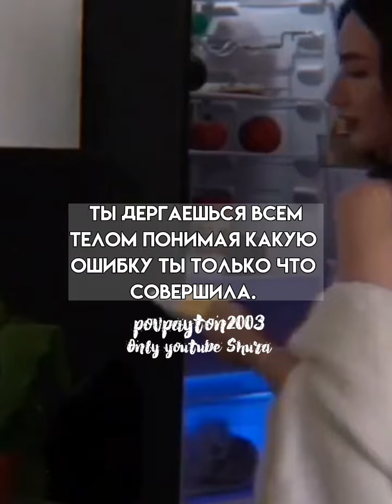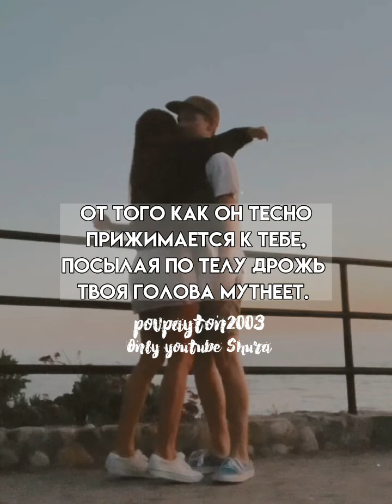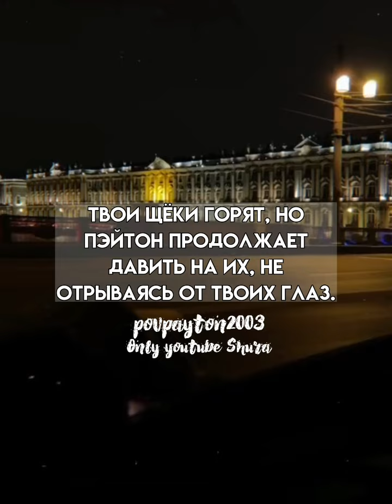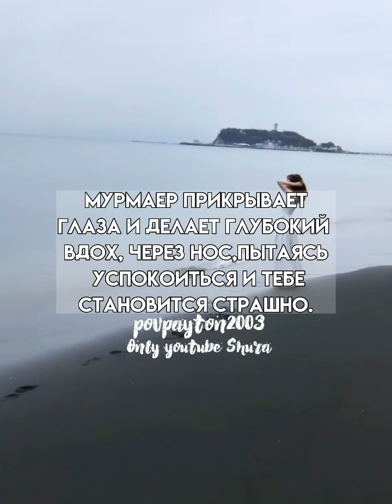Pov/28 серия/~Ты моё всё~/POVPAYTON💗⛵